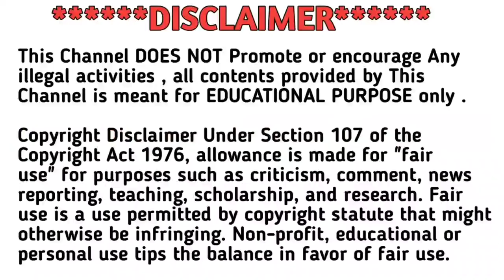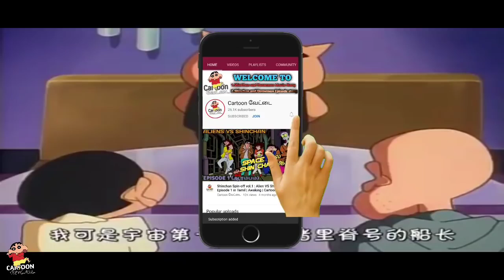Shin Chan Star Wars Episode in Tamil | Shinchan Mini Movie in Tamil | Part 1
Crayon Shin-chan Honeymoon Hurricane The Lost Hiroshi Full Movie in Tamil Part 2 | Shinchan in Tamil 👇

Crayon Shin-chan Honeymoon Hurricane The Lost Hiroshi Full Movie in Tamil Part 3 | Shinchan in Tamil 👇

Please read :
I don't own the visual pictures. But the voice behind and the informations are truly my own creations. I spent much time in creating and editing this video. It is not a fan made. It takes huge amount of creativity and time. All the images in this video are used only to convey messages to the viewers.  I don't intend to infringe the copyright of anyone.